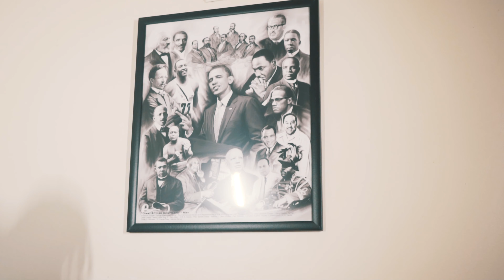J'Seann - So Hard (Official Video) SHOT BY